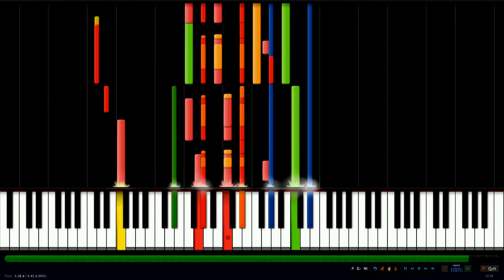Руки вверх - Гимн миру и дружбе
Synthesia